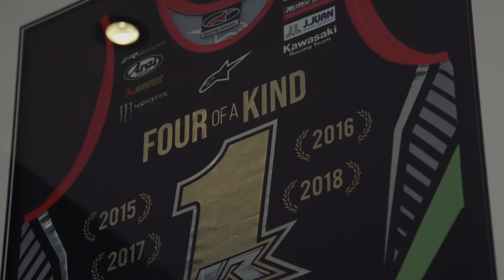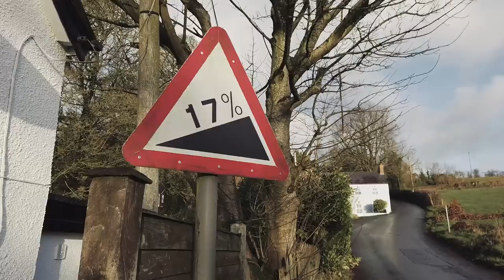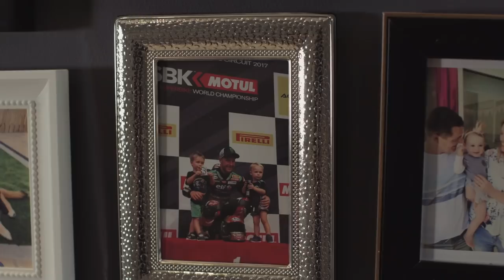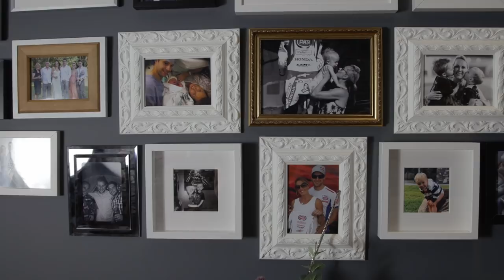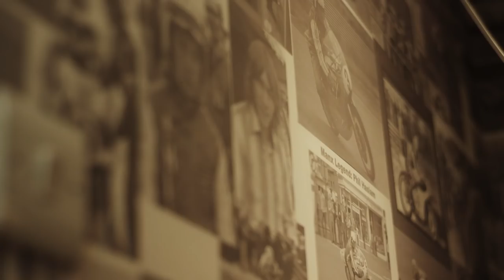Green Lines: Behind the Scenes with Kawasaki Racing Team. Episode 1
Take a unique look at the riders, stories, motivation, staff and technology of the four-times WorldSBK Champions as they prepare for the 2019 racing season. See the Kawasaki Racing Team like never before in this special three episode series